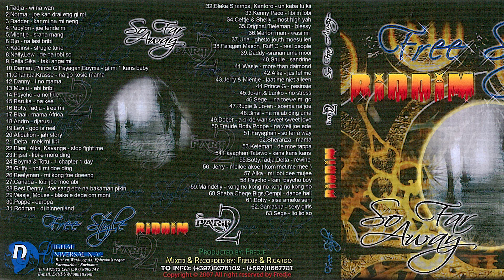35 Original Chileman - Blessy